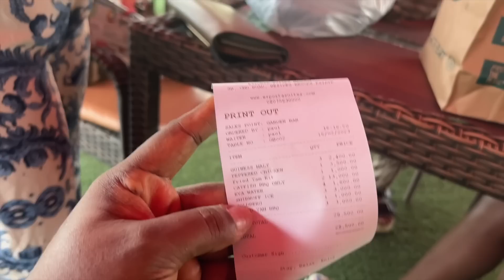Surviving this country as a young family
FAQ

-iPhone

-95% of the time it's natural light, a ring light, or an LED light.